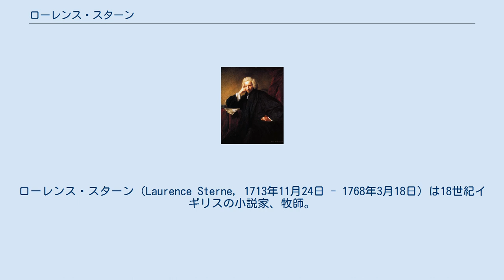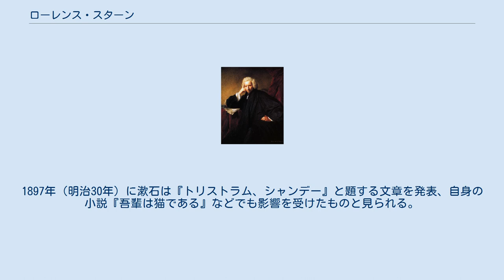ローレンス・スターン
ローレンス・スターン（Laurence Sterne, 1713年11月24日 - 1768年3月18日）は18世紀イギリスの小説家、牧師。
未完の長編小説『紳士トリストラム・シャンディの生涯と意見』（以下、『トリストラム・シャンディ』と呼ぶ）の作者として知られる。
 『トリストラム・シャンディ』は、物語の主人公であるはずのトリストラムがなかなか登場せず、筋書きが脱線に次ぐ脱線になっていると同時に、奇抜なページデザインや記号使用が駆使されていて、「どこが頭で尻尾かわからない、海鼠の化物みたいな作品」と形容される。
作中で読者への呼びかけがなされるなど、一種のメタフィクションでもある。
 この作品は、大きく2つの特徴が指摘されている。
ひとつは、一見脈絡のないでたらめな展開でありながら、小説で取扱われる様々な事件は、実は時系列的に順序立てられていて、再構成が可能となっていること。
2つには、これらの「脱線」には、ジョン・ロックが『人間悟性論』（1689年）で初めて指摘した「連想」あるいは「観念連合」の原理が用いられていて、この原理によって、構成的にも内容的にも作品全体が支えられていることである。
 ローレンス・スターンの小説は、19世紀にはユーモア文学の一材料としての評価に過ぎなかったが、20世紀に入って、ジェイムズ・ジョイスやマルセル・プルースト、ヴァージニア・ウルフら「意識の流れ」を追求した文学の潮流が起こると、これらの源流的位置付けを占める存在として再評価されるようになった。
1968年には、没後200年を記念してイギリスで「スターン200年祭」が開かれた。
 ローレンス・スターンを日本に初めて紹介したのは夏目漱石である。
1897年（明治30年）に漱石は『トリストラム、シャンデー』と題する文章を発表、自身の小説『吾輩は猫である』などでも影響を受けたものと見られる。